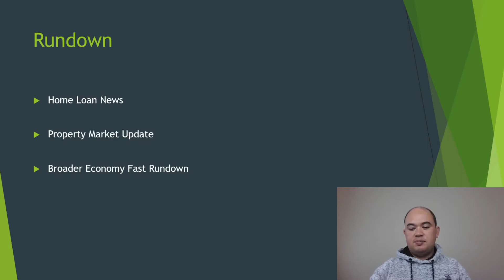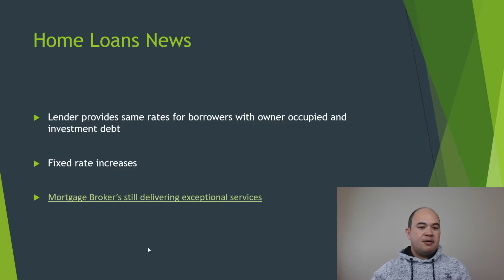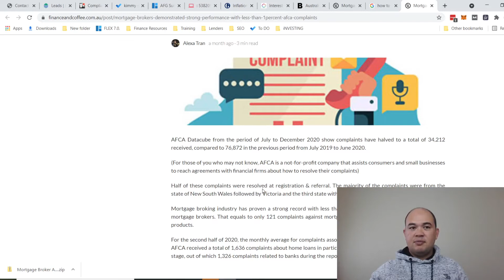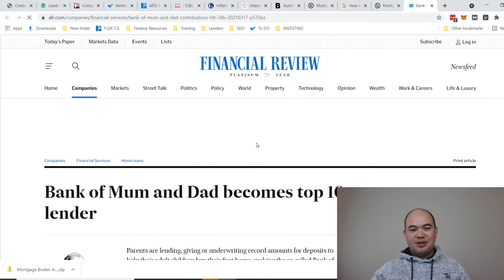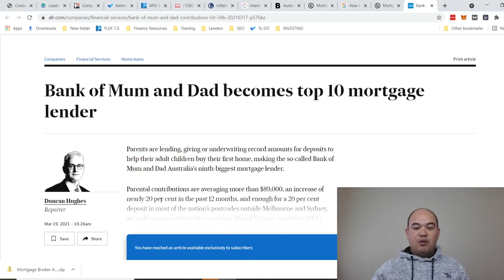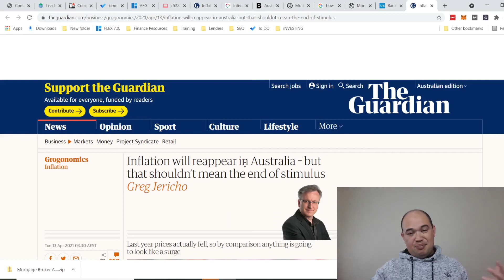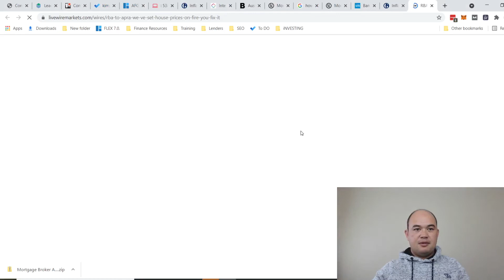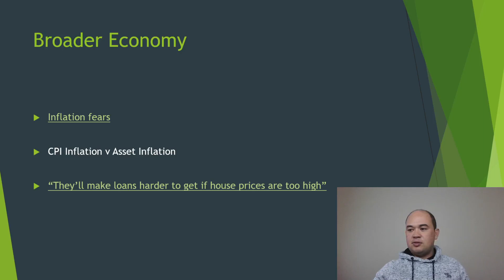Monthly Update April 2021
Will Bell Mortgage Broker provides a fast update for home loans, the property market and the broader economy.

Home Loan news
- Lender offers same rates for customers with owner occupier and investment loans  0:19
- Fixed rate increases 0:52
- Banks scheming for power and control of Australian mortgage market 2:00

Property Market news
- More auctions, less supply, less demand 3:13
- Bank of mum and dad used more to buy first home 4:03

Broader Economy
- CPI v Asset Inflation 5:19
- It’s not APRA’s are the Reserve Bank’s job to control the property market 8:28